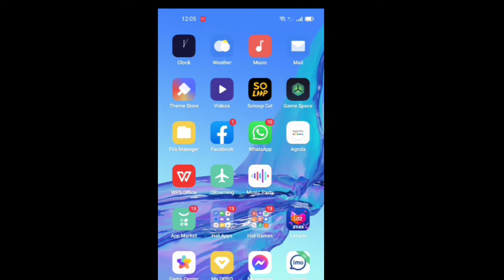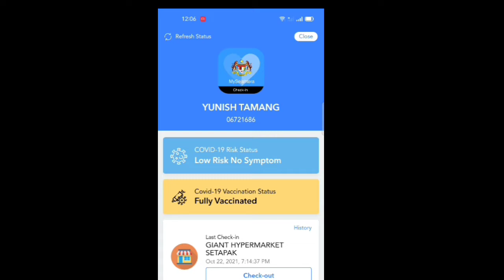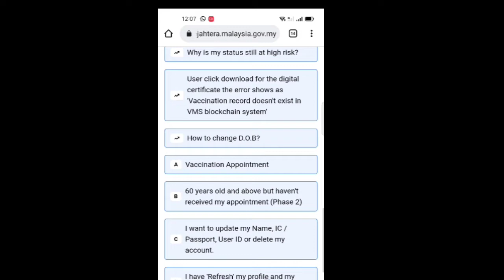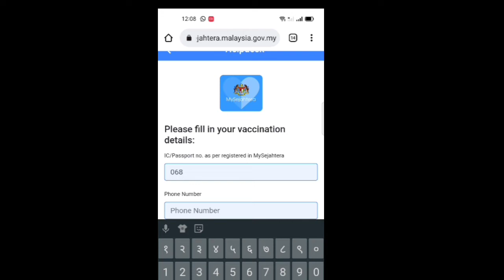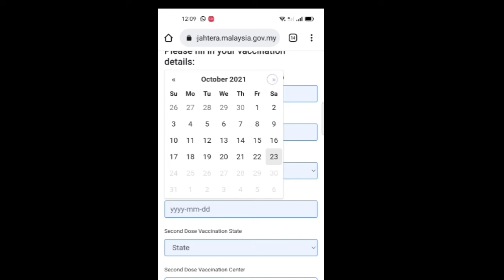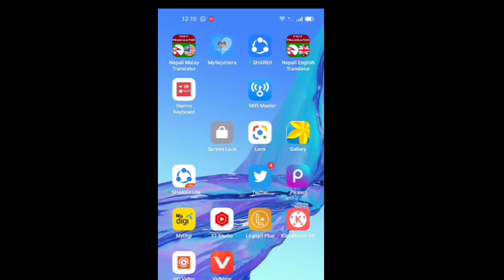If you have,any problems with mysejahtera, watch this video सेजातेरामा कुनै समस्य?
यदि तपाइँलाई सेझातेरा एपामा तपाइको सर्टिपिकेट आएन,अथवा पसावोर्ड बिर्सानु भयो एमेल बिर्सनु भयो।भने यो भिडियो हेर्नु होस,A to Z समस्यको समाधान।